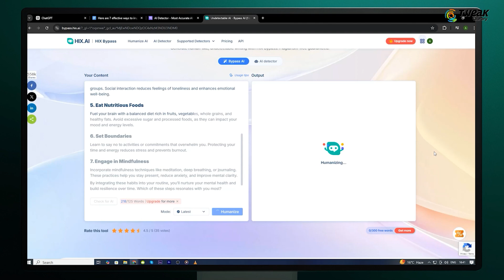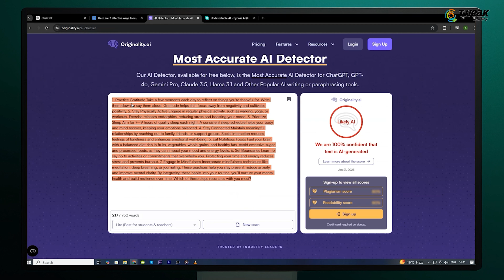AI Detection Bypass: How to Write Undetectable AI Content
We use AI for just about everything these days, from writing emails to creating full articles. But the problem is, AI detection tools can easily find AI-made content, even if we try to make it sound natural. But worry not! In this video I’ll share two different tools to humanize AI generated content and make it sound more natural and humanized.

But worry not! In this video I’ll share how you can humanize AI generated content and make it sound more natural and humanized.

for more interesting How-to articles, troubleshooting guides, latest tech reviews & much more.